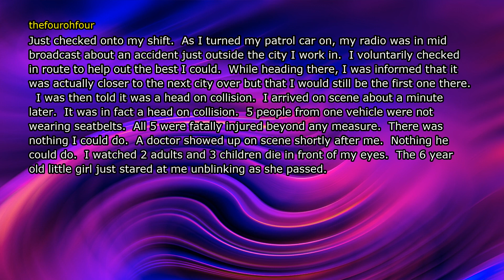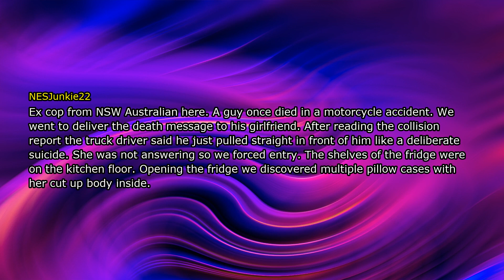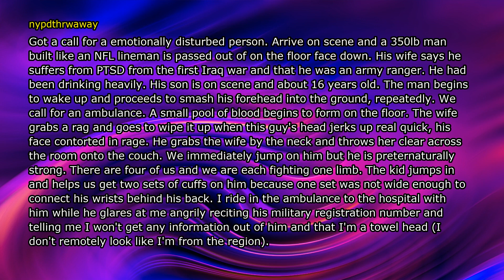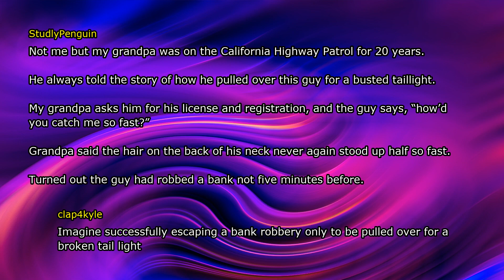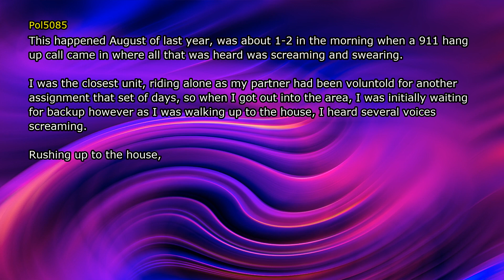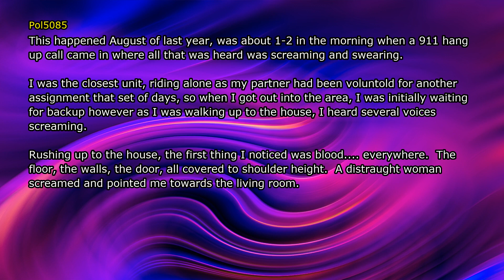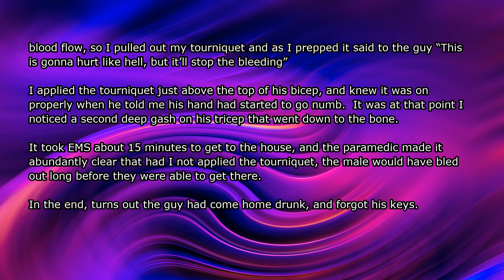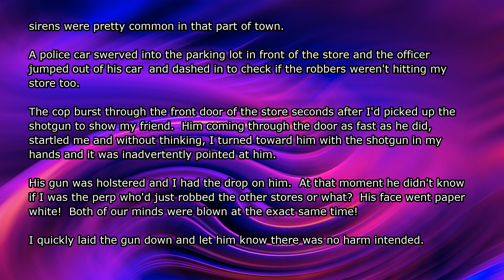The Weirdest Situations Cops Have Dealt With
Police Officers "OH SH*T" Moments